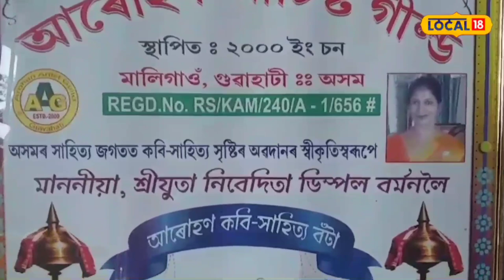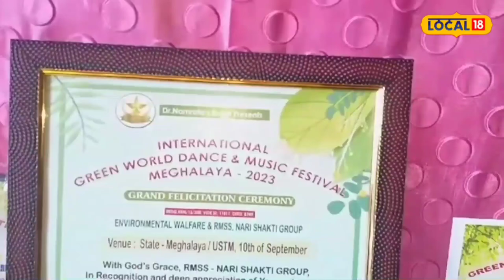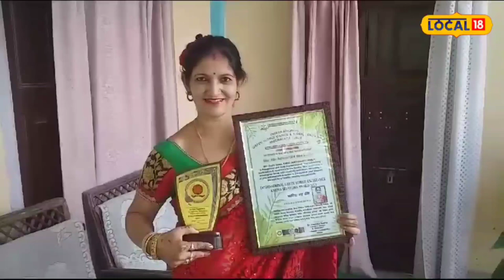Nalbari News : সাহিত্য ৰত্ন বঁটা লাভেৰে গৌৰৱ কঢ়িয়ালে নলবাৰীৰ Nibedita Dimple য়ে